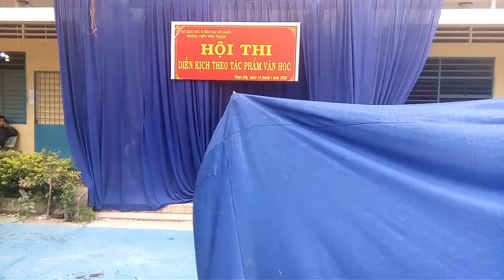Chuyện người con gái Nam Xương | 10A9 (TRAILER)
Chuyện người con gái Nam Xương -10A9
Video trailer! Hội thi diễn kịch theo tác phẩm văn học của trường THPT Vĩnh Trạch.
Camera: Khánh Tường
Diễn viên: Kim Cương, Thanh Liêm, Tuyết Linh,...
TẬP THỂ 10A9